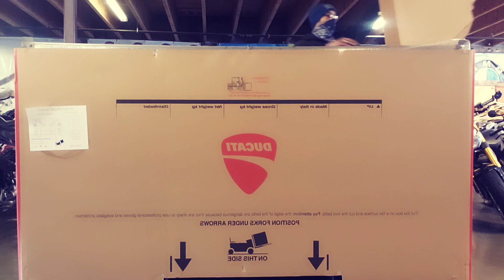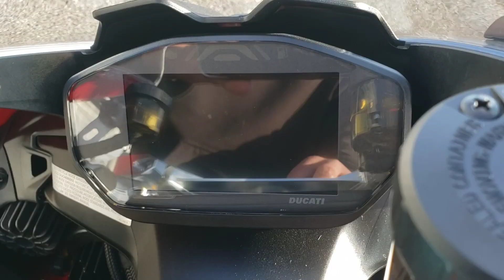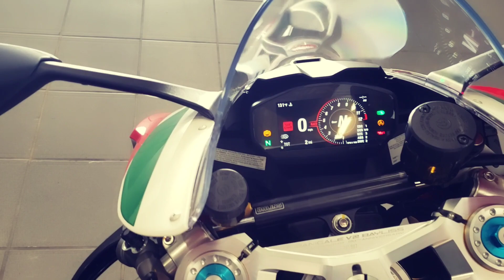NEW 2022 DUCATI Panigale V2 Troy Bayliss 20th anniversary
No talking  unbox walk-around and sound
New 2022 PANIGALE V2 Troy Bayliss